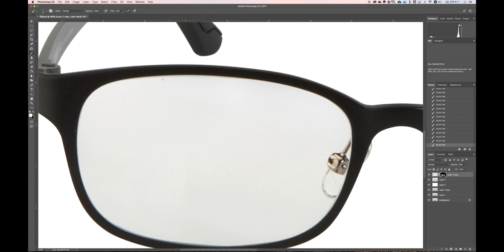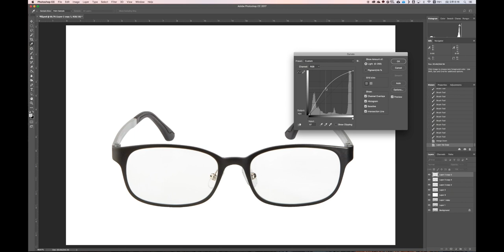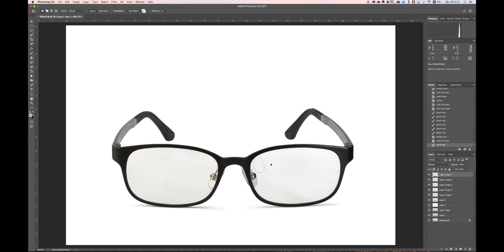안경 제품사진보정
안경 제품사진보정 동영상입니다. 설명은 blog.studioworks.co.kr 참조해주세요.